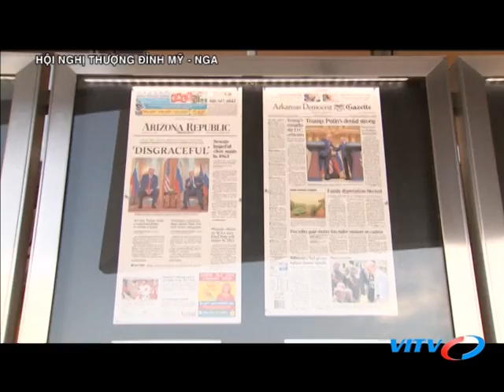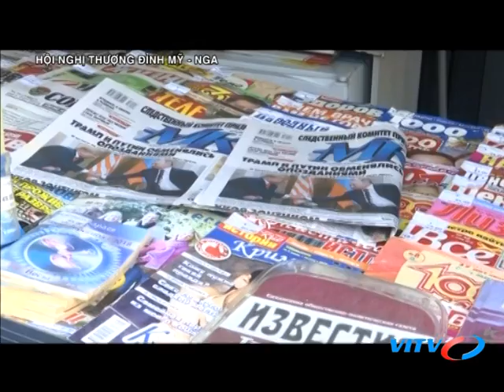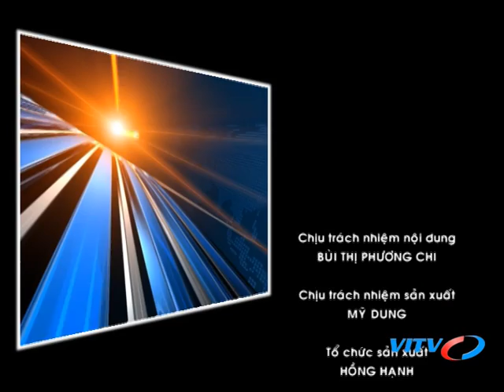VITV - Thế giới sự kiện - Hội nghị thượng đỉnh Mỹ - Nga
VITV - Thế giới sự kiện - Hội nghị thượng đỉnh Mỹ - Nga phát sóng 21:15 ngày 21/07/2018